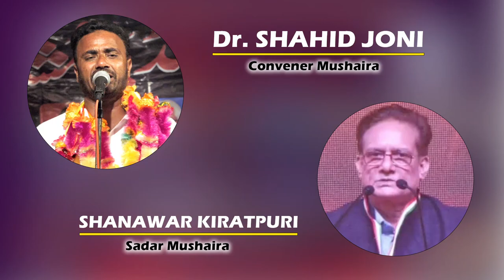Manoj Kumar Paras ( SP Vidhayak ) | All India Mushaira | Khushiya ki Najibabad Mushaira 2022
Jashn e Shaadi " Mudassir Jamal " . All India Mushaira
Organised By : Jahan e Ghazal Kiratpur, ( Shaakh Do Delhi )
Venue : Mobarakpur Khosha urf Khushiya Ki , Najibabad, Bijnor U.P.
Dated : 19 March 2022

Sadar Mushaira : Shanawar Kiratpuri
Sarparast Mushaira : Ashfaq Beg ( Pardhan - Mobarakpur Kosha )
Chief Guest : Shaikh Mohammad Zahid
Convener Mushaira : Dr. Shahid Juni (Do Delhi)
Iftetah Mushaira : Manoj Kumar Paras (Vidhayak)
Shama Roshan : Sayem Raja ( Manager Maulana Ali Jauhar Institute Kiratpur)
Nizamat : Meraj Bijnori

khushiya ki mushaira 2022
mobarakpur kosha mushaira 2022
Bijnor Mushaira 2022
Najibabad Bijnor Mushaira
Najibabad Mushaira
Kiratpur Mushaira 2022
Jahan ghazal kiratpur mushaira